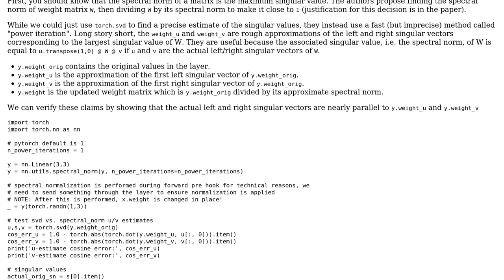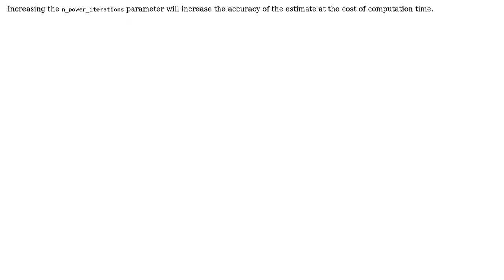How is spectral norm of a parameter calculated?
With thanks & praise to God, and with thanks to the many people who have made this project possible! You are responsible for your own actions.